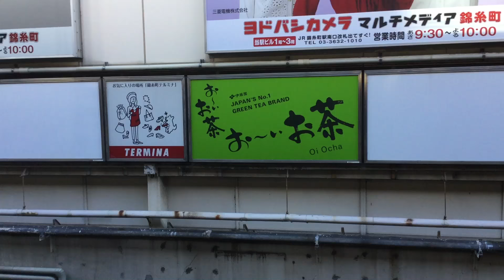【Japanese rush hour train !!】通勤時間の満員電車は異常！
In Tokyo, Japan, we can’t avoid packed train during rush hour in the morning...😂
JR総武線での通勤時間帯の様子です。ホームで電車をやり過ごさなければ、乗れないこともしばしばあります…。